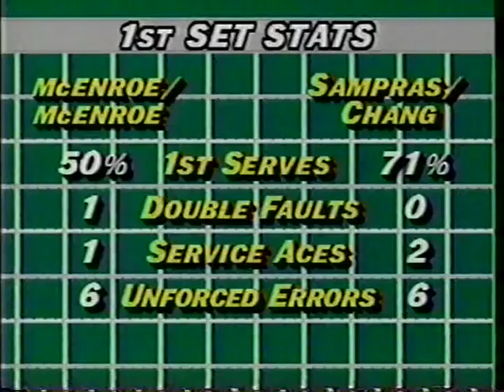Sampras & Chang vs McEnroe & Patrick (Brothers) - SF Michelin 1988 - 05/07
No ano de 1988 John & Patrick McEnroe, enfrentaram na Semi Final os jovens Pete Sampras & Michael Chang por uma vaga na final no torneio de Duplas, muito interessante ver a performance de Patrick com seu irmão Johhny, que ja era consagrado como um dos maiores Campeões de Tenis de todos os tempos... Vale a pena